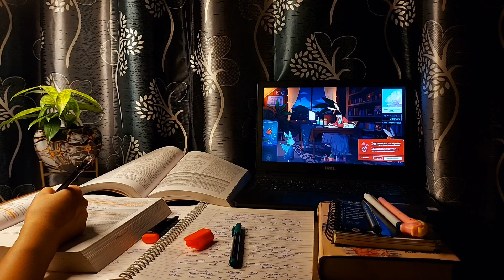1 hour STUDY WITH ME | BTS music piano version, real time, no break, kpop music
1 hour STUDY WITH ME | BTS music piano version, real time, no break, kpop music

Hello Armys,
Come study with me with BTS piano music. I hope you enjoy this.

study
merve
live study
study with me live
study motivation
study music
study vlog
studying
hour study with me
motivation to study
ambience music for stuying
music for studying
study vibes
studywithme
studywithem
focus music
music for stuying
study with me 1 hour
calm music for studying
realtime study
real-time study
studymusic
study with me piano
study with me cafe no music
1 hour study with me real time
1 hour study with me cafe
online study